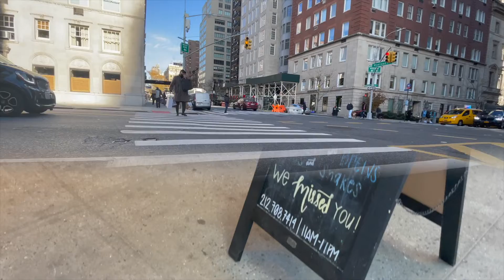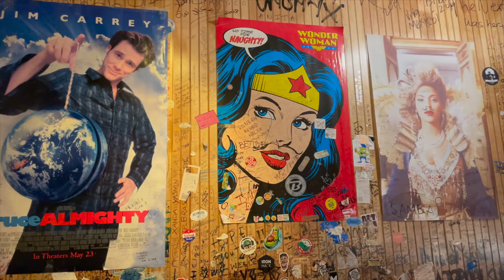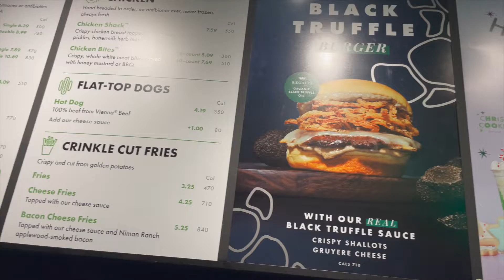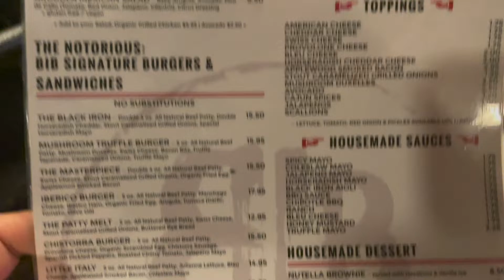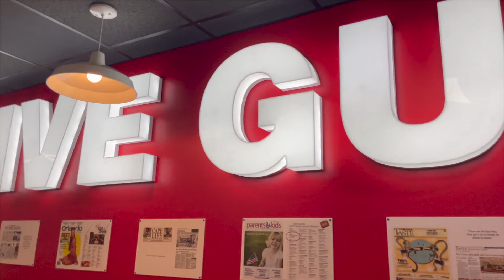The Best Burger NYC [😋] : Las Mejores Hamburguesas + Consejos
¿QUE COMER EN NUEVA YORK? Las hamburguesas de NYC son las más famosas de todo el mundo. En esta lista encontraras hamburguesas de todo tipo y de todos los precios.

STREED FOOD: Un consejo importante es que no te recomiendo comer en los restaurantes o puesteros callejeros que no cuenten con una  -A-  expuesta en un cartel. Estos certificados los da el ayuntamiento de NewYork tras realizar diversas comprobaciones y ver que todos esta correcto.  DISFRUTA DE ESTADOS UNIDOS

- 𝐁𝐮𝐫𝐠𝐞𝐫 𝐉𝐨𝐢𝐧𝐭 está situado detrás de una cortina roja en el hall del hotel Lee Parker Meridien. Su horario es de 11 de la mañana a 11 de la noche pero lo mejor es evitar las horas puntas para evitar la cola que se forma. Es una verdadera sorpresa y experiencia lo que te encontrarás en el local. El precio de la hamburguesa es inferior a los 10$.

- 𝐒𝐡𝐚𝐤𝐞 𝐒𝐡𝐚𝐜𝐤 es la hamburgueseíra mas conocida del país y tiene sucursales por toda la ciudad y por todo el país. Si quieres vivir una experiencia única, ve al primer restaurante que abrieron en Madison Square Park. Su precio está entre los 10$ -15$.

Mi local favorito está en el Dumbo en Brooklyn.

Dirección: 1 Old Fulton St, Brooklyn, New York 11201

- 𝐁𝐥𝐚𝐜𝐤 𝐈𝐫𝐨𝐧 𝐁𝐮𝐫𝐠𝐞𝐫 es la pequeña cadena de hamburguesas sevillanas que han conquistado la ciudad y se colocan entre las mejores del país. Cuantas con una hamburguesa ibérica, que entre sus ingredientes tiene: el jamón ibérico y el queso manchego con unas patatas alioli. Tienen varias localizaciones por New York y sus hamburguesas tienen un precio entre los 9$ - 15$.

Dirección: 245 W 38th St, New York, New York 10018

- 𝐅𝐢𝐯𝐞 𝐆𝐮𝐲𝐬 es una gran cadena de hamburguesas que está por toda la ciudad y por prácticamente todo el mundo. Presumen de utilizar sólo productos frescos (dicen no tener congeladores) y aceite de cacahuete para freír las patatas.  Puedes comerte una de sus hamburguesas por 9$ dependiendo de los ingredientes extras que le quieras poner.

Dirección: 43 W 55th St, New York, New York 10019

- 𝟓 𝐍𝐚𝐩𝐤𝐢𝐧 𝐁𝐮𝐫𝐠𝐞𝐫 , una hamburguesería especializada en carne a la brasa y que tiene varias delegaciones por New York. La más rica de este restaurante se llama “Original Five Napkin Burger”, con queso especial y salsa.  Su precio está entre los 12$ y 20$.

Dirección: 630 9th Ave, New York, New York 10036